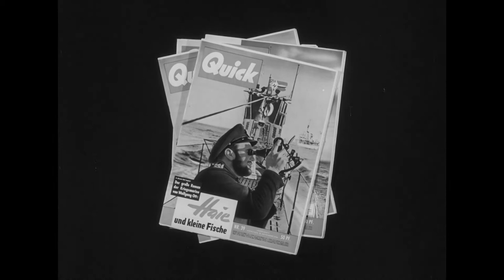Haie und kleine Fische (1957) Original Trailer [FHD]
The original trailer in high definition ofdirected by Frank Wisbar. Starring Hansjörg Felmy, Sabine Bethmann, Wolfgang Preiss and Mady Rahl

AKA:

Bravos e Covardes
Guerra submarina
Haaien en kleine vissen
Hait ja pienet kalat
Hajar och småfisk
Hajer og småfisk
Sharks and Little Fish
Sharks and Small Fish
To G' Reich diatassei
U boat 55 il corsaro degli abissi
U·B-55, corsaire de l'océan
鮫と小魚